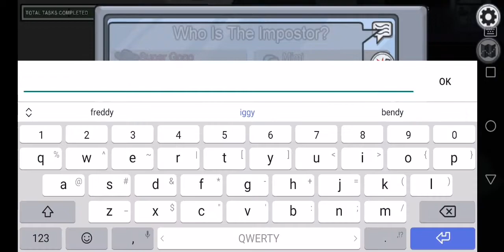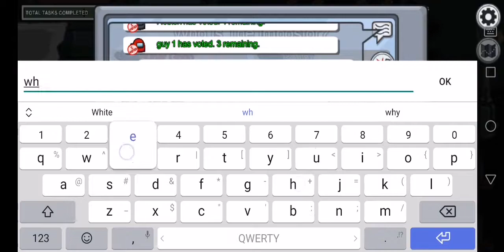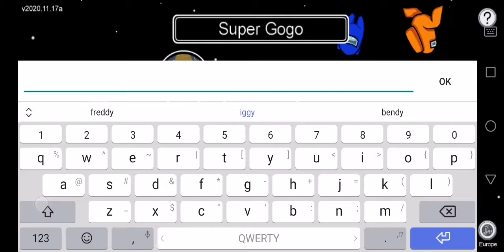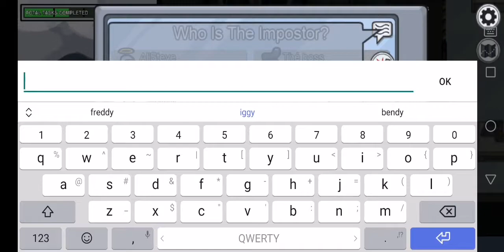Among Us 4 скиновете